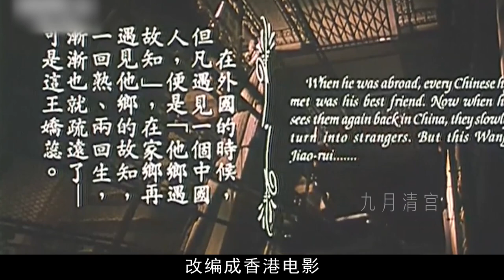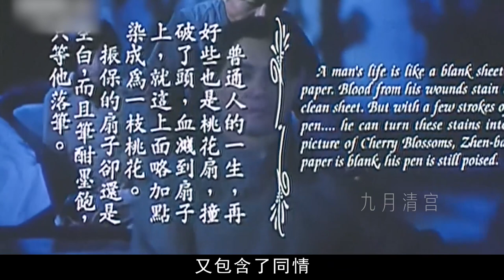解读《红玫瑰与白玫瑰》，没有哪段爱情，不是千疮百孔【九月影馆】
在我们的视频中，以电影或纪录片为主导，绝对不会包含成人内容。 解读《红玫瑰与白玫瑰》，妻子和情人的区别，男人更爱妻子还是情人？
这部电影展现了20世纪三四十年代中国中西方文化交汇时人们的情感、婚姻生活， 揭示了传统与现代融合下男权社会中女性难以摆脱的悲剧人生。没有哪段爱情，不是千疮百孔。